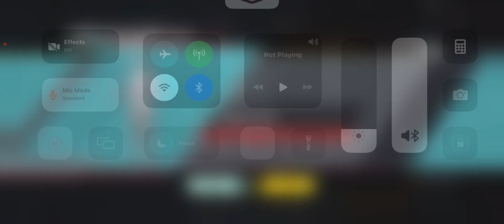18 Uc Mummy set Luckiest Gamers create Opening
18 Uc Mummy set Luckiest Gamers create Opening

Pubg mobile
jonathan
jonathan gaming
PMPL
highlights
Scrims

jonathan gaming sprays
Bgmi montage
iPhone 11 gameplay
manik BGMI
current baba yt
jonathan gaming
M416 on fire in iPhone 11